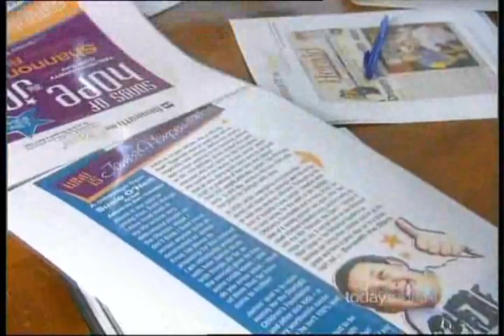Beneath the Stars' James Hempenstall on Today Tonight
James Hempenstall shares his dream to raise funds for sick children and the Starlight Foundation on Channel 7's Today Tonight. Includes interviews with Shannon Noll and The Veronicas.